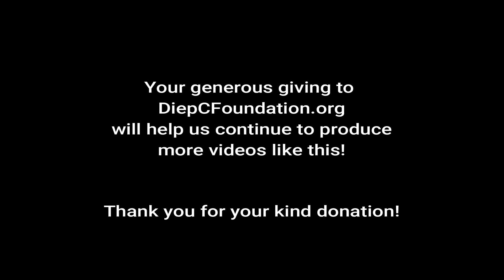Hybrid Flaps in Breast Reconstruction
Dr. Tim Matatov of The Aesthetic and Restorative Breast Center in Phoenix, AZ, describes the hybrid flap used in breast reconstruction for patients who may not have enough abdominal tissue or an excess of skin laxity in order to achieve the desired volume of a newly reconstructed breast.

Dr.  Matatov uses the DIEP flap in combination with an implant to achieve  projection, volume and the desired aesthetic outcome for the patient in this procedure. The flap is placed in front of the implant to achieve soft tissue coverage. Watch the video to see what instances this type of reconstruction is used in his practice.